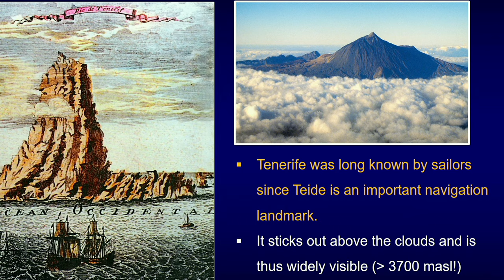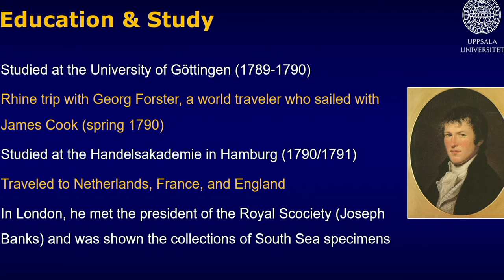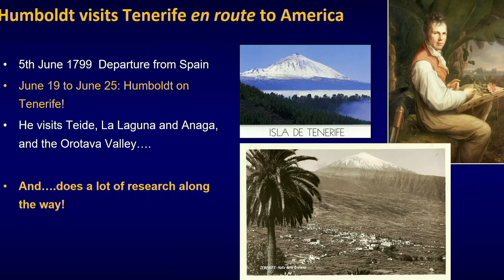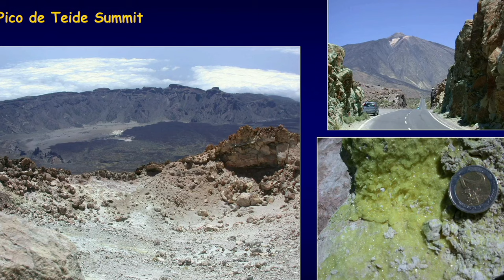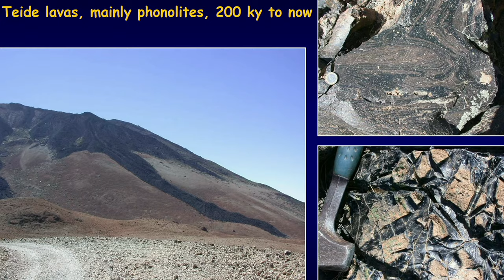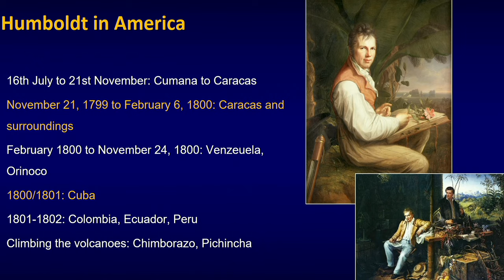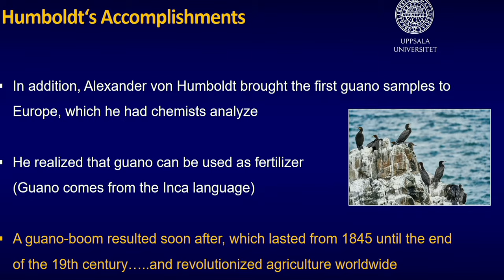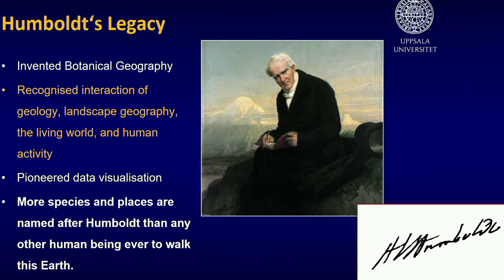*Humboldt and Tenerife*: The Amazing Week Alexander von Humboldt spent on Tenerife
THANK YOU for all your support and encouragement!!! If you like the channel and want to support my effort, consider to buy us a virtual coffee